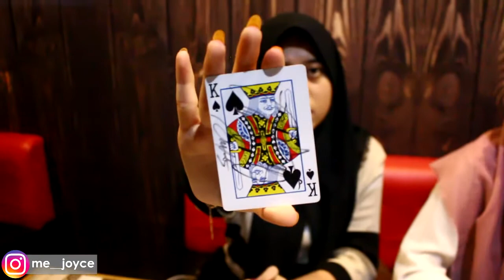part1 Katu Naik Ke Atas Terus